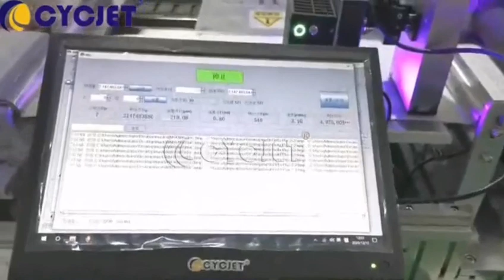How does CYCJET UV Inkjet Printer Cooperate with KN95 Face Mask Production Line for Online Printing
CYCJET ---One of professional Smart Inkjet coding & Fly Laser Printing Solutions Provider located in Shanghai China with 16 years well industry experience, R & D and selling handheld inkjet printer, fly laser printer, fly laser Marking machine, drop on demand large character inkjet printer, high-resolution piezo inkjet printer, CIJ industrial inkjet printer, thermal inkjet printer and portable marking solution located at Shanghai China. CYCJET is committed to supplying smart, portable, high quality, high-performance Inkjet Coding & Laser Marking Equipment to help all respected customers to reduce production & running cost, improve, enhance brand value! CYCJET UV inkjet printer is suitable for the KN95 face mask production line. Most importantly, its UV solidify system can make the ink printing dry as soon as it prints.